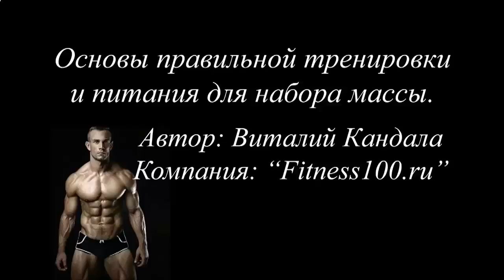КАК СДЕЛАТЬ БЕЛКОВЫЙ КОКТЕЙЛЬ ДЛЯ РОСТА МЫШЦ